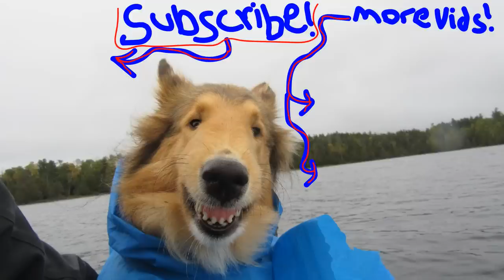Winter Camping Under A Tarp With My Dogs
I head out with my two dogs to sleep under a tarp on a winter camping trip to cook up some delicious food over a campfire!

Merchandise Available!

Or to send me something:
Matthew Posa